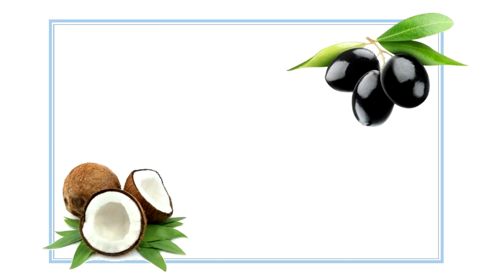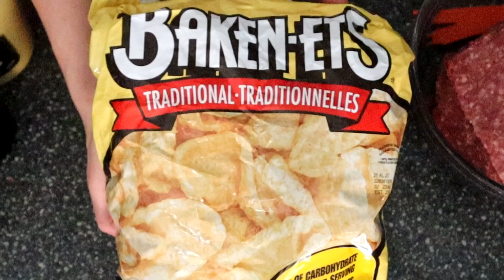Burgers plein de saveurs keto / cétogène / LCHF / sans gluten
L’été quand il fait chaud, il n’y a rien de mieux que de bons burgers plein de saveurs. C’est une recette de Cuisine Futée que je fais depuis plusieurs années. On obtient des galettes bien tendres et savoureuses. Elles sont difficiles à manipuler directement sur le barbecue, c’est pourquoi, je vous recommande de faire une pré-cuisson au four.  Servir les burgers dans des feuilles de laitue ou encore dans un champignon portobello grillé.